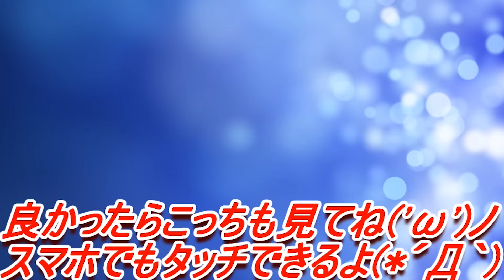【ドラクエ11】あっ...-PART11-【ドラゴンクエスト11実況】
ドラクエ11やっていくぜぃ！
ドラゴンクエスト11は7/29日発売！

（C）SUGIYAMA KOBO

オススメゲームの再生リスト